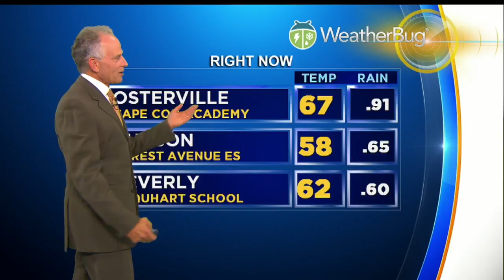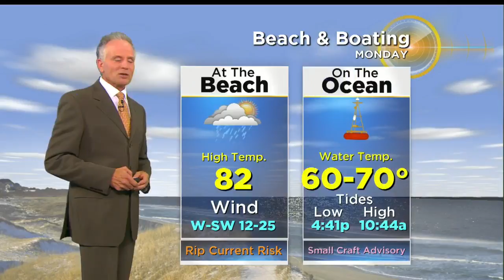WBZ Evening Forecast For Sept. 3